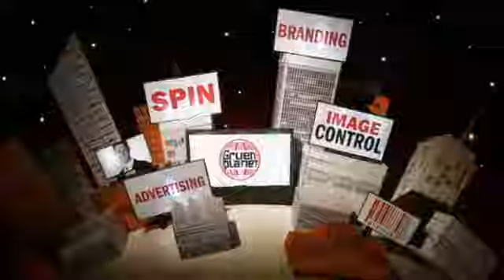Gruen Planet Series 2